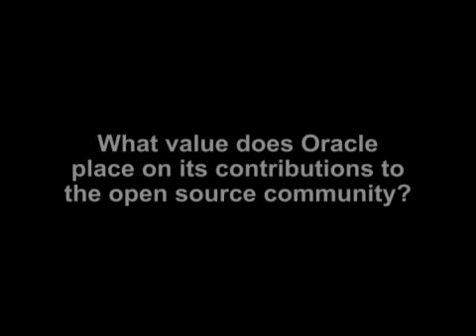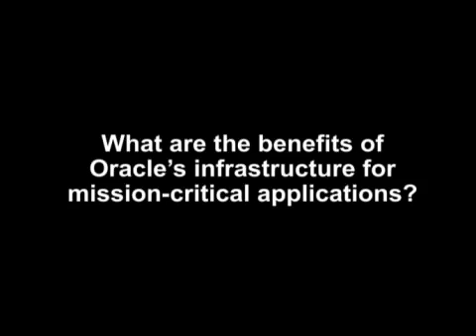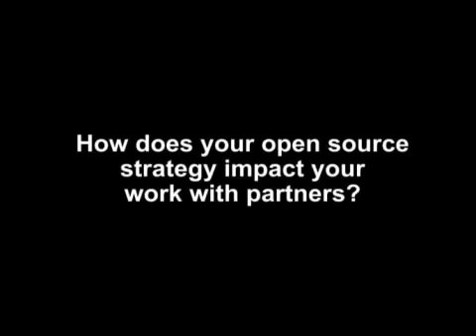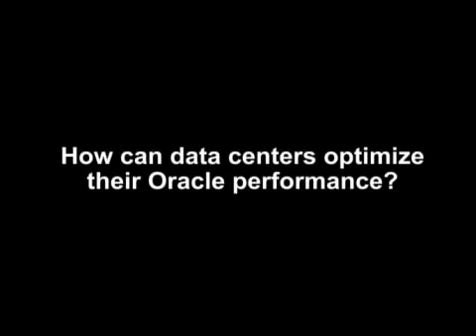Wim Coekaerts Explains Oracle's Commitment to Linux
Wim Coekaerts, Vice President of Linux Engineering at Oracle, discusses Oracle's commitment to Linux and the Open Source community.  He also discusses infrastructure support and management as well as their partnership with Emulex.